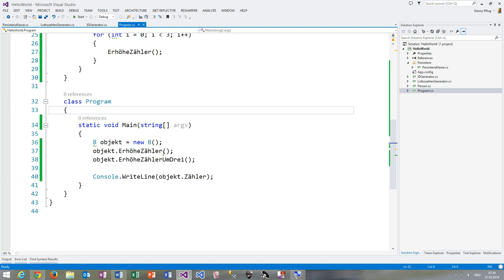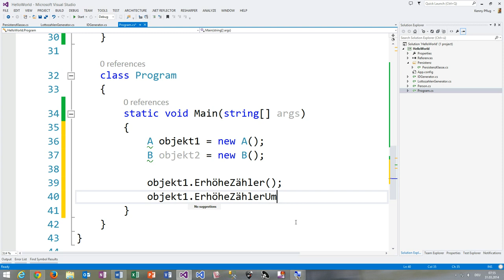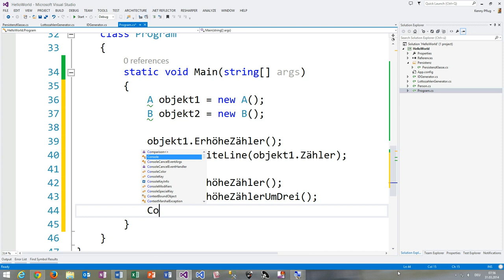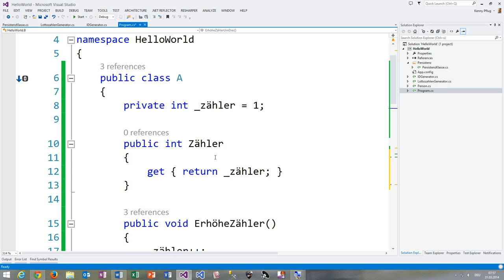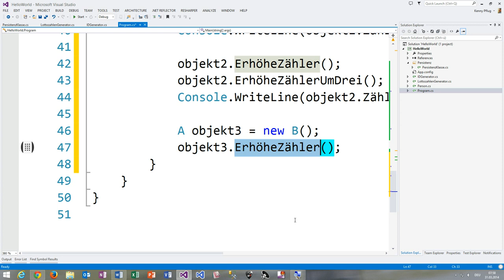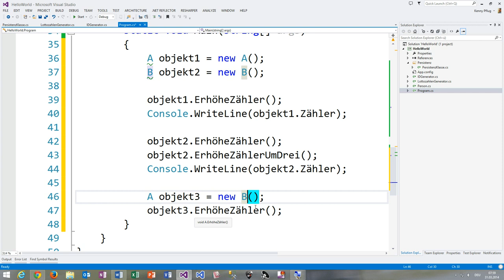35 Die Ist Eine Beziehung zwischen Basisklasse und Subklasse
In diesem Video schauen wir uns die Ist-Eine-Beziehung zwischen Basis- und Subklassen an.